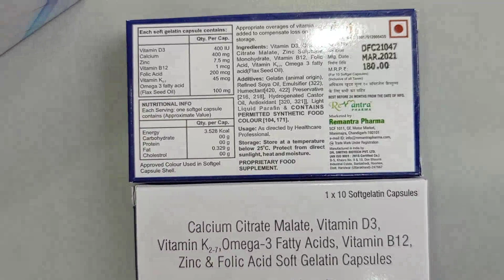Calcium Citrate Malate, Vitamin D3, Vitamin K2 7, Omega 3 Fatty Acids, Vitamin B12, Zinc & Folic Aci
Calcium Citrate Malate, Vitamin D3, Vitamin K2-7, Omega-3 Fatty Acids, Vitamin B12, Zinc & Folic Acid Soft Gelatin Capsules
(RE-CALK2-7 ) C3-10x1x10-12 Minim-Black
Each Soft Gelatin Capsule Contains Vitamin D3 400 IU Calcium Citrate Maleate 400 mg Zinc Sulphate Monohydrate 7.5 mg Cyanocobalamin 1 mcg Folic Acid 200 mcg Vitamin K2-7 45 mcg Omega 3 fatty acid(Flax Seed Oil) 100 mg